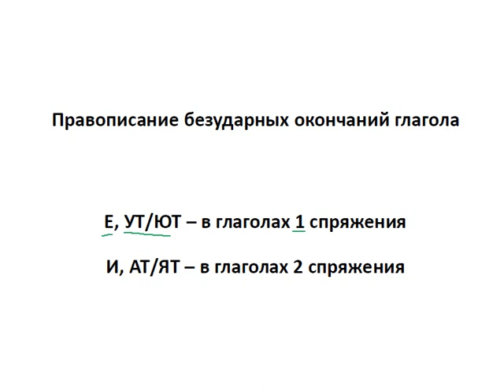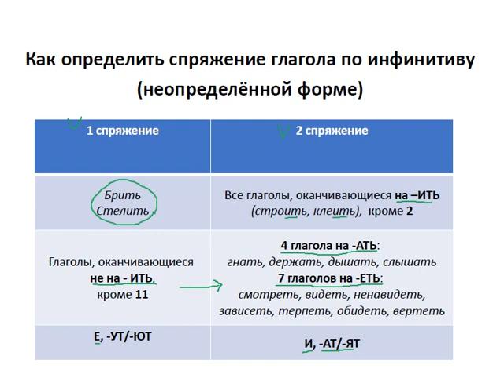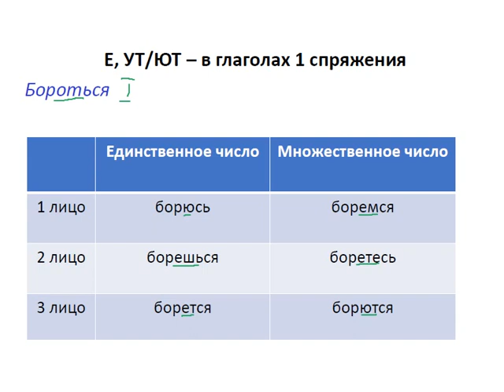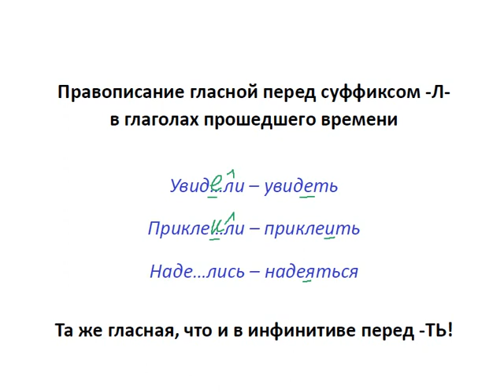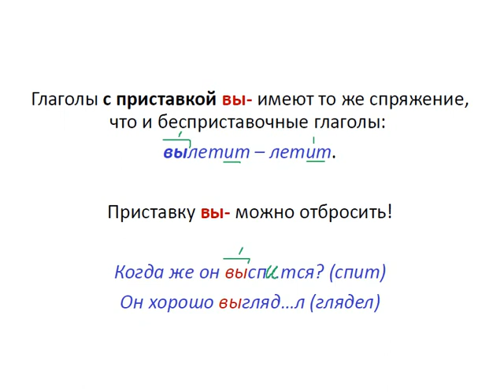Меташкола. Русский язык 6 класс 9 серия. Правоп.безуд.оконч.глаг.,правоп.гласн.перед суф. -Л-.